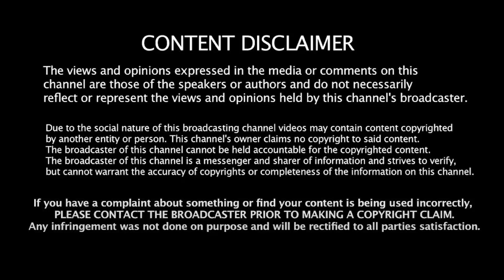திட்டமிட்ட தாக்குதல்! தீவிரமாகும் ராகுல்! Sundaravalli interview | Satyapal Malik | Rahul Gandhi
திட்டமிட்ட தாக்குதல்! தீவிரமாகும் ராகுல்! Sundaravalli interview | Pulwama | Satyapal Malik | Rahul Gandhi | Modi | Congress vs BJP | Liberty Tamil